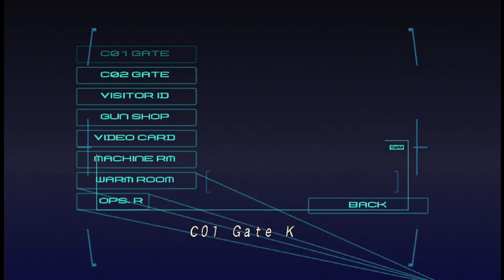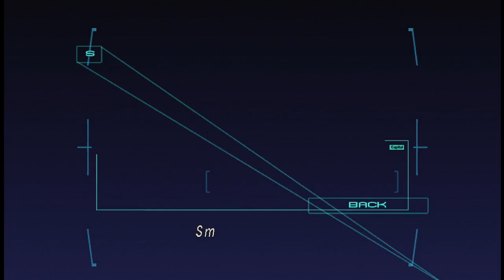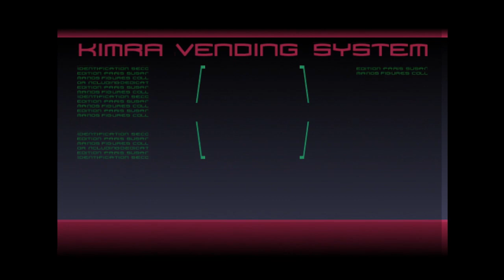Blue Stinger stream #3